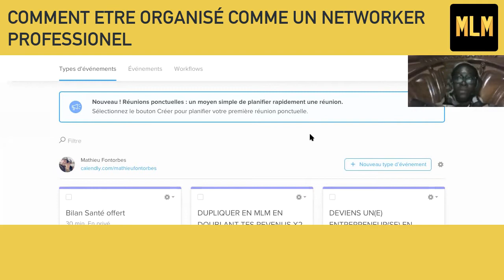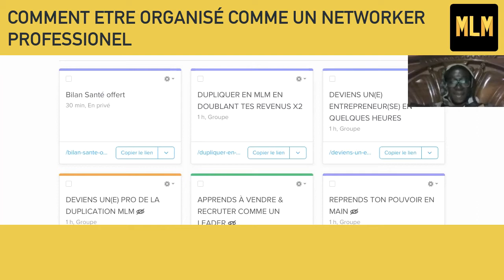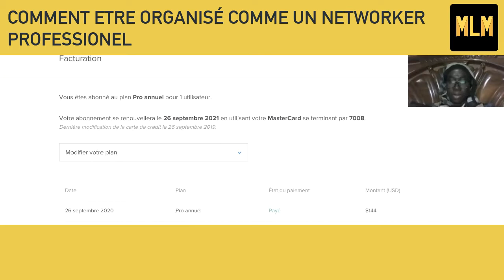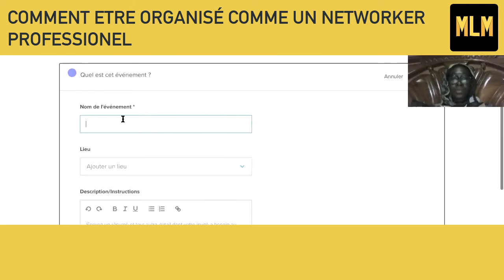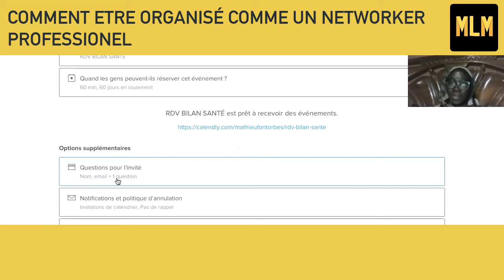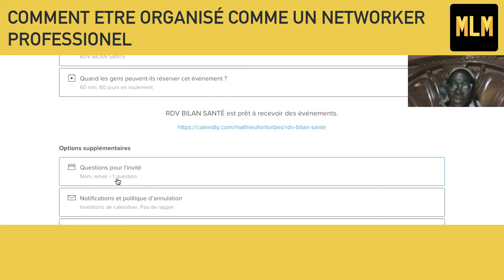COMMENT S'ORGANISER EN MLM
🎁 MES FORMATIONS GRATUITES :

✅ VIS DU MLM EN 3 ÉTAPES GRÂCE À INTERNET

Résumé video :

Comment être organisé comme un Networker Professionnel permet d'obtenir des résultats bien plus rapidement dans l'industrie du MLM.

Cette Networkeuse travailles beaucoup, n'as pas beaucoup de temps à consacrer à son affaire mlm. Mais elle souhaites, pour le peu de temps à y consacrer devenir organisée pour être plus productive et ne pas passer son temps à faire des actions qui ne servent à rien.

Dans cette video, nous découvriront de quelle manière nous devons nous organiser dans l'industrie du mlm.

💻  MON OUTIL MARKETING tout-en-un :
       ( Funnel / Tunnel de vente & recrutement / Auto-Répondeur )